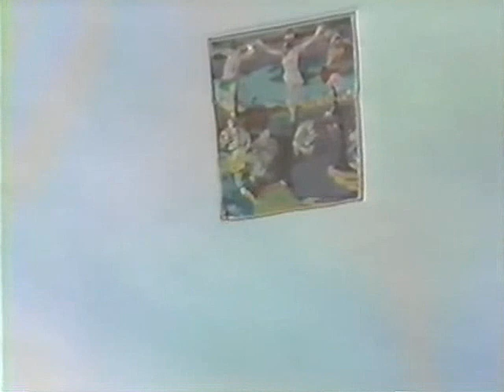1991 - Pião 24m - Alfa